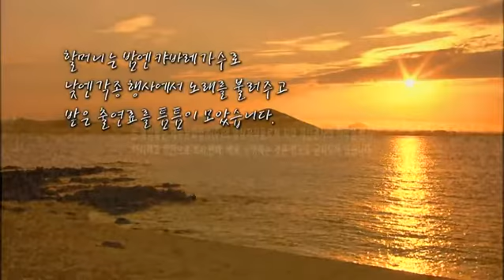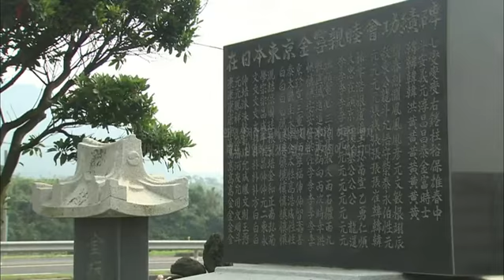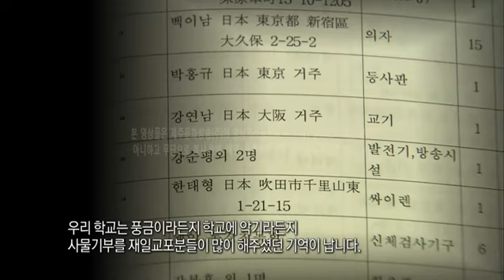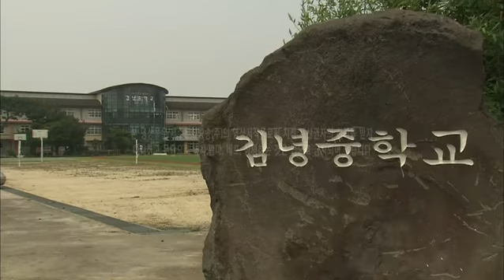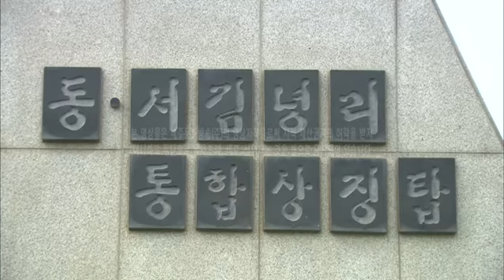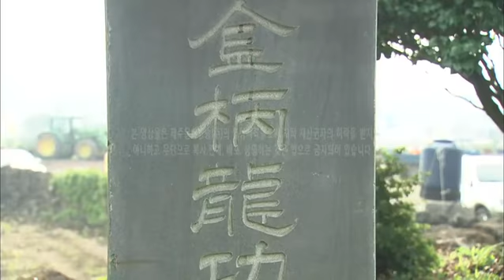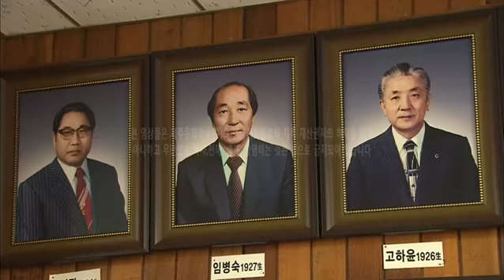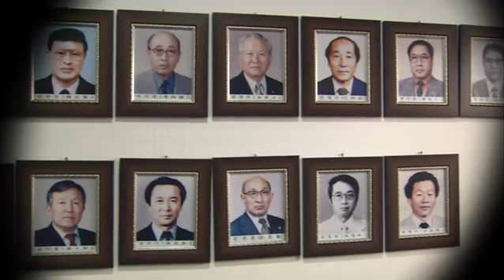재일 제주인 '나의 살던 고향은' 6부 - 구좌읍2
김녕리의 경우 재일교포들이 학교에 사물기부 및 성금을 모아 급식소를 마련해주었다. 성금을 받는 도중 조총련계의 성금을 받은 것이 문제가 되어 당시 교장 등 몇몇 인사가 곤란한 문제를 겪기도 했다.